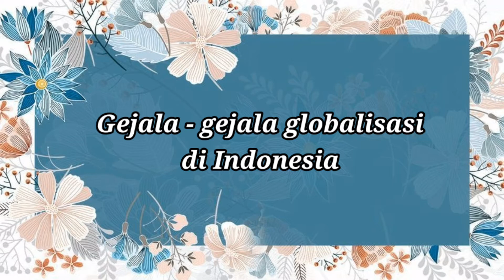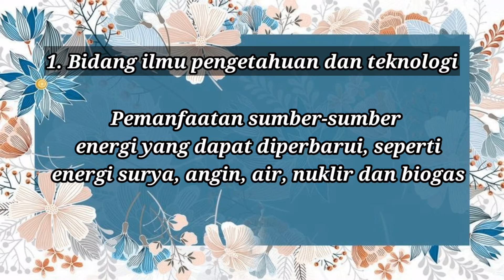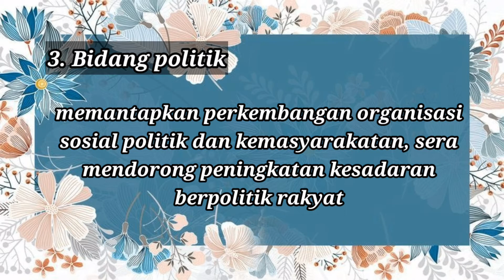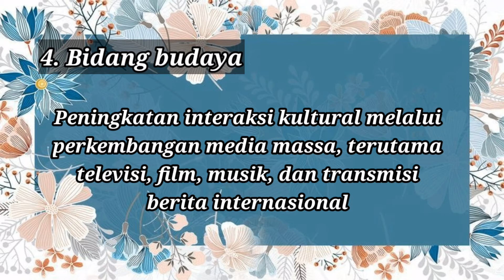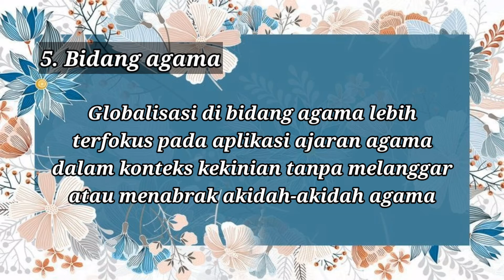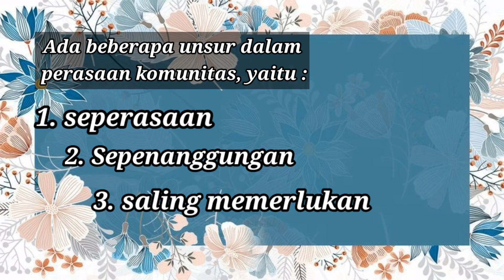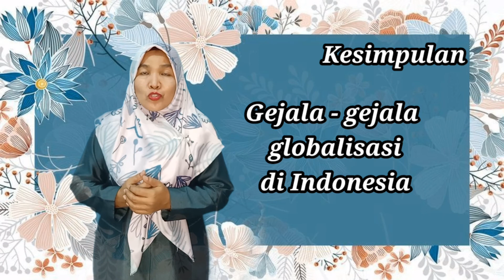SOSIOLOGI KELAS XII (PERTEMUAN 8)